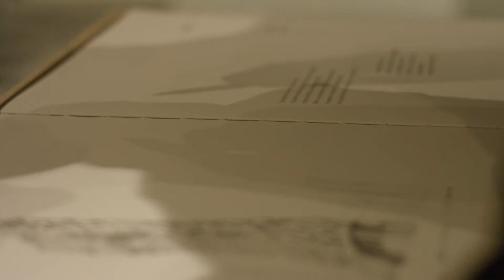Introduction to the Teahouse - AlbernibyKuma - Westbank